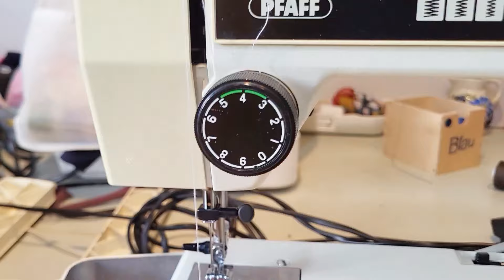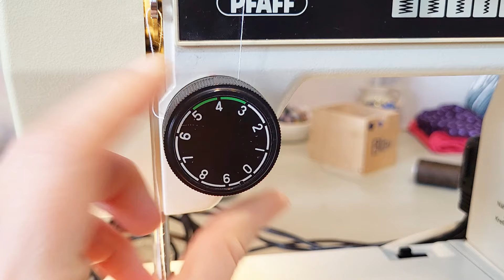Pfaff 807 ANLEITUNG, Nähmaschinen Reparatur, Lernvideo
Die Pfaff 807 ist eine gute Nähmaschine, die viele Nahtprogramme hat und schöne Stiche macht.  Hier in dies Video zeige ich wie man die Nähmaschine einfädelt und benutzt.
Die ist leicht zu bedienen und Pflegen, aber brauch ab und zu eine professionelle Überholung, auch wenn die leise läuft. Die ist günstig für Nähanfänger und auch für fortgeschritten näher interessant.
Die Nähmaschinen hat Jersey Stichprogramme und näht auch schwere Stoffe wie Jeans.

Hej! Ich bin die Paulina, eine schwedische Nähkursleiterin mit 30 Jahren Näherfahrung und ich mache auch YouTube Clips! Die Filme ersetzen nicht den Unterricht, sondern ergänzen ihn. Nähkurse und Schnittmusterkurse in kleinen Gruppen mit viel Liebe zu gestalten, ist nicht nur ein Beruf, sondern eine Leidenschaft.

In einem Nähkurs vor Ort bekommt man eine kostenlose, persönliche Beratung, um die passende Nähmaschine zu finden. Meine 30 Jahre Näh- und Schnittmuster-Erfahrung teile ich gerne mit dir. Viel Spaß auf dem Creamberry.sew Kanal.

Bei Instagam und Facebook bin ich unter Creamberry.sew zu finden.

🇬🇧 In this video I will show you how to thread and use a Pfaff 807  sewing machine. This machine makes lovely Stitsches and I can rekomend it  for beginners and more experieced sewers.

🦋 Wir nähen uns die Welt, so wie es uns gefällt!🦋

Musik stammt aus der YouTube Bibliothek.